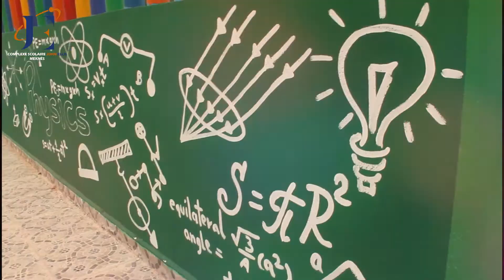Complexe Scolaire John Ellis